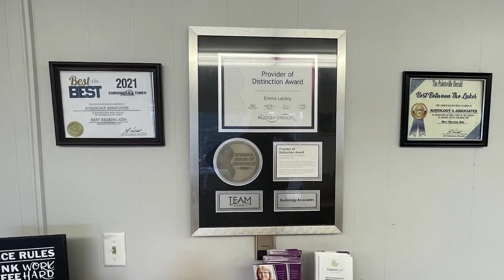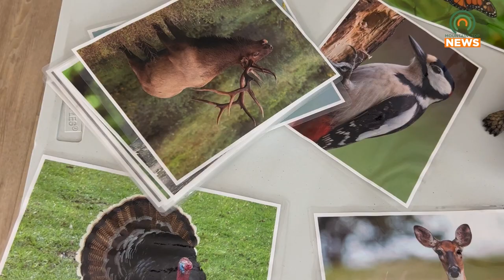Find Animals at the Coal Run Park Scavenger Hunt on April 13, 2024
The Pike County Conservation District will be holding a scavenger hunt at the Coal Run Park on Saturday, April 13, 2024.